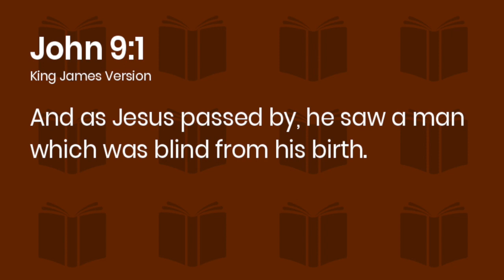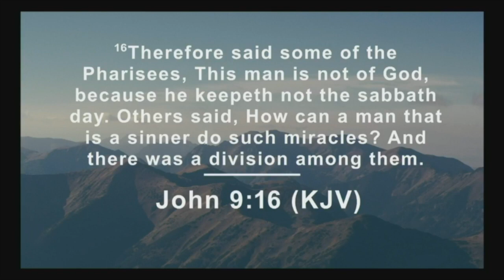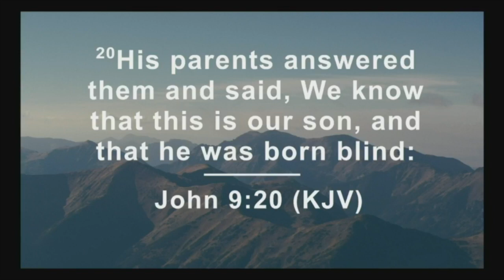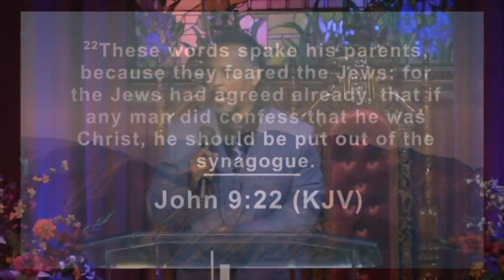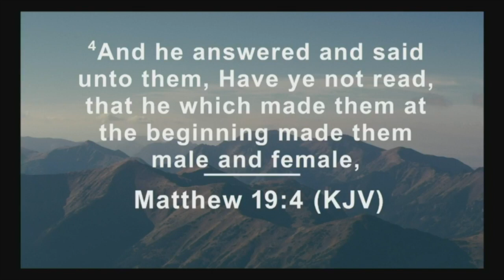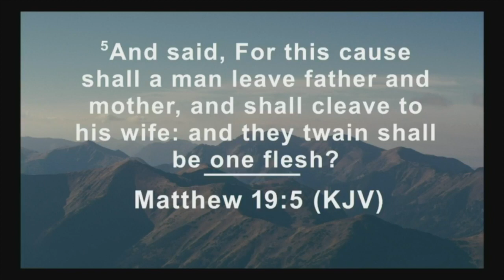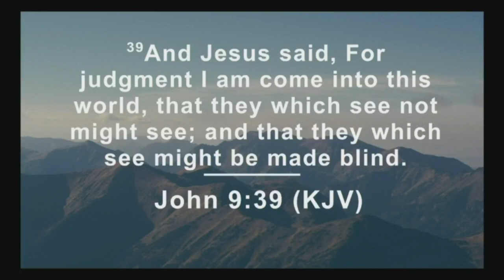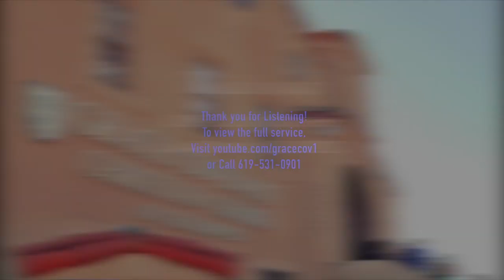Open My Eyes I Can't See - Sermon Only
Jesus said, “For judgment I came into this world, that those who do not see may see, and those who see may become blind

This sermon will help us reflect on:
- What are our eyes closed to?
- Do we remember when sin was sin?
- What do we need God to open our eyes to?

We are LIVE:
- Every Sunday, 10 AM PST - WORSHIP SERVICE
- Every Thursday, 7 PM PST - BIBLE STUDY
We pray many blessings upon you!

Contact our church at any time!
Grace Covenant Christian Church of the Harvest